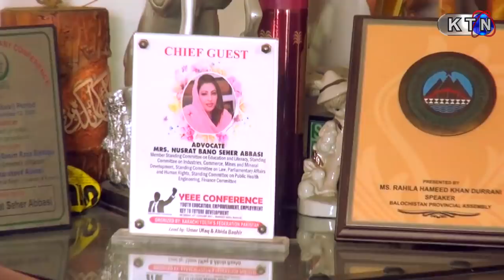Yaadgiroun | Nusrat Seher Abbasi (Politician) Only On KTN Entertainment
Onair  Saturday: 8:10 PM | 23rd March 2019